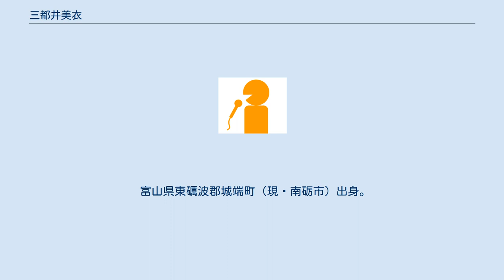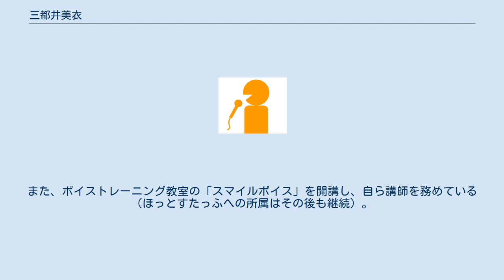三都井美衣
三都井 美衣（みつい よしえ、3月19日 - ）は、日本のフリーアナウンサー。
 富山県東礪波郡城端町（現・南砺市）出身。
富山県立福野高等学校（現・富山県立南砺福野高等学校）、成城大学経済学部経済学科卒業。
成城大学在学時には東京アナウンスセミナーに通っていた。
 大学を卒業後、2005年4月に富山テレビ放送に入社。
同期に元同局アナウンサーの閑田未央がいる。
富山テレビがアナログ放送を行っていた頃には、アナウンサーをしながら地上デジタル放送推進大使も務めていた。
また、2007年には系列局アナウンサーの渡辺亜里（石川テレビアナウンサー）、圓山詩織（福井テレビアナウンサー）とともに、映画『茶々 天涯の貴妃』に豊臣秀吉の側室役で出演した。
2009年10月に結婚し、後に子供を授かる。
 2014年8月に富山テレビを退社した後、2017年4月にほっとすたっふ所属のフリーアナウンサーとなる。
フリー転向後には、ケーブルテレビ富山、高岡ケーブルネットワーク、となみ衛星通信テレビのコミュニティチャンネル放送番組でリポーターを務めている。
また、ボイストレーニング教室の「スマイルボイス」を開講し、自ら講師を務めている（ほっとすたっふへの所属はその後も継続）。
 すべて富山テレビ局アナ時代の担当番組。